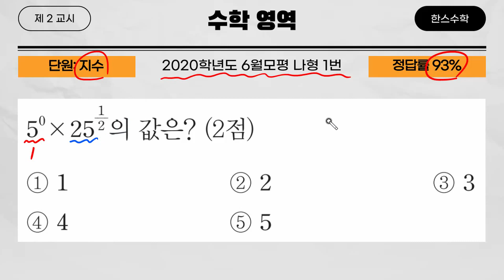2020학년도 6월모평 나형 1번(고등학교 수학 기출문제 풀이영상)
2020학년도 6월모평 나형 1번(고등학교 수학 기출문제 풀이영상)